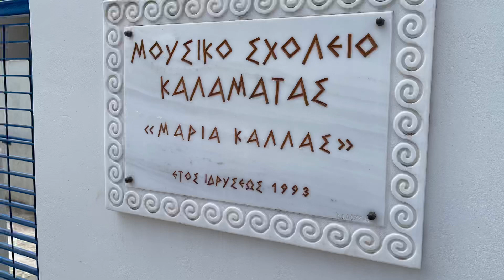OPEN DAY 2022 MOYSIKO SXOLEIO